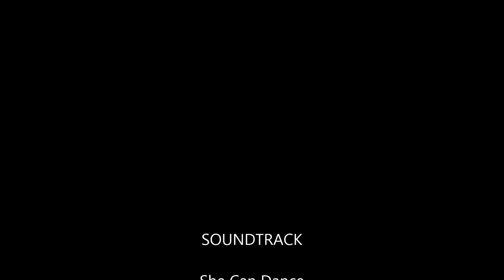1971 September Kelly & More Pool, Repair The Dam #56